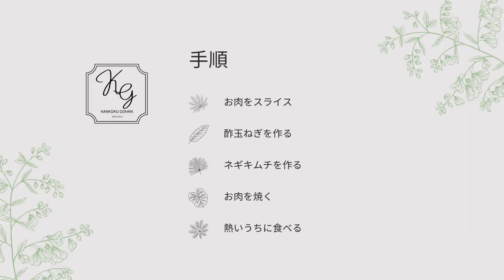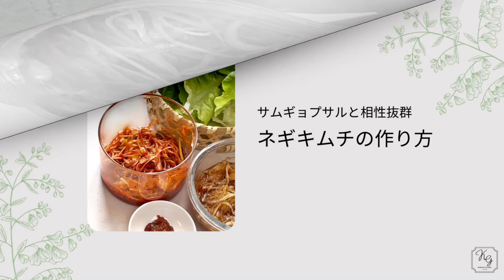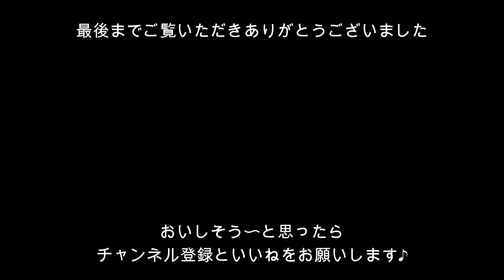「極上サムギョプサル」酢玉ねぎで美味しさアップ、こんなにジューシーで美味しいサムギョプサルを食べたことない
美味しいサムギョプサルを食べるために、お肉の選び方〜付け合わせの野菜やキムチの作り方まで大公開！

韓国レストランを超えた！三つ星級「サムギョプサルの秘伝レシピ」をお届けします。

00:08 サムギョプサルが激ウマ化するお肉の選び方
00:47 最高の付け合わせ「酢玉ねぎ」の作り方
01:52 お肉が美味しく激変「ネギサラダ」の作り方
02:44 最高のサムギョプサルにする焼き方
04:13 三つ星級の味になる食べ方

‹サムギョプサル材料›
豚バラ肉 ひとり１５０〜２００g
白菜キムチ ２００g
にんにく ２個ほど
サムジャン 適量
サンチュ　　適量

‹玉ねぎの酢漬け材料›
砂糖 大さじ1.5（三温糖　大さじ２）

ネギサラダ
‹材料›
ネギ　　　1/2本
粉唐辛子　大さじ１

動画ではごま油を入れているシーンが省略されています🙏